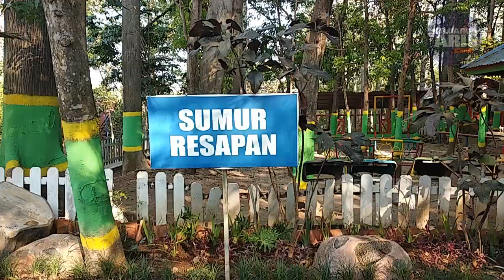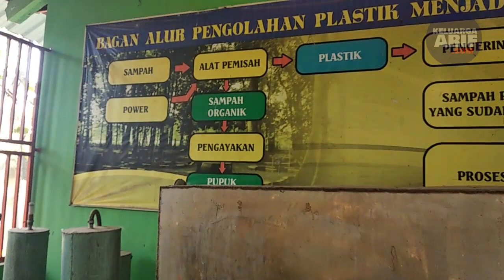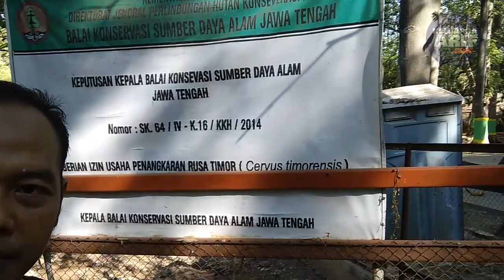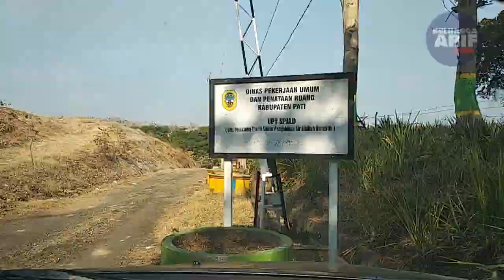TPA Pati, Tempat Pembuangan Akhir yang Jadi Kebun Binatang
Kamu bisa bayangkan gak? Tempat pembuangan akhir tapi oleh masyarakat sekitar malah dijadikan tempat wisata. Ya, tempat itu ada di Pati. Bahkan warga Pati sendiri banyak yang belum tahu kalau tempat pembuangan akhir disini ternyata juga punya kebun binatang. Ada buaya, ular, rusa, monyet dan berbagai macam jenis burung. Jangan jijik dulu, faktanya Tempat Pembuangan Akhir disini jauh dari kesan kotor, karena tempat landfill-nya agak jauh dari lokasi wisatanya. Simak liputan Keluarga Arif di Tempat Pembuangan Akhir (TPA) Sukoharjo, Margorejo, Kabupaten Pati, Jawa Tengah